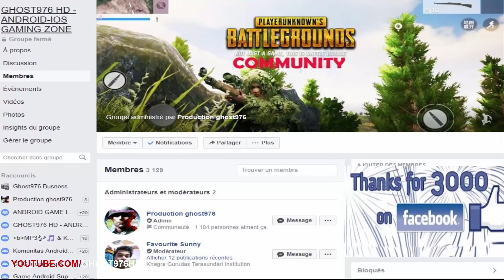CODE HUNT FIRST LOOK GAMEPLAY 2018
CODE HUNT FIRST LOOK GAMEPLAY

💥 DOWLOADS 💥 ANDROID
▶COMING SOON
💥 DOWLOADS 💥 IOS
▶APPLESTORE:

🔴INFORMATION GAME🔴

Name: CODE HUNT
Genre: Action//
Plataform: Android/IOS
Game OnlineE: YES
Game offline :?

ABOUT GAME